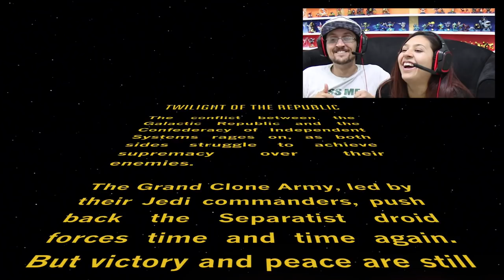Lets Play DISNEY INFINITY 3.0 - STAR WARS: KISS ME FGTEEV MOM! (Twilight of the Republic #1)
Mom & Dad are playing STAR WARS - The Twilight of the Republic Playset from Disney Infinity 3.0.  We use Darth Maul, Yoda, Obi-Wan Kenobi, Anakin Skywalker & also Ahsoka Tano.  Thumbs up for more Star Wars gameplay and also if you have a Ton of Socks in your drawer! ;)

►Missions Completed:
Asault on Geonosis
Factory Attack
Production Line Panic

Previous Disney 3.0 Vids:
►Lets Play Disney Infinity 3.0 - Pt. 1: USE THE FORCE & NAE NAE (Star Wars & Inside Out FGTEEV Intro)